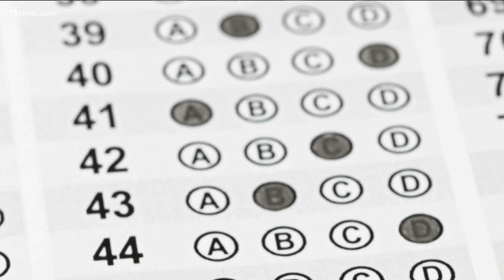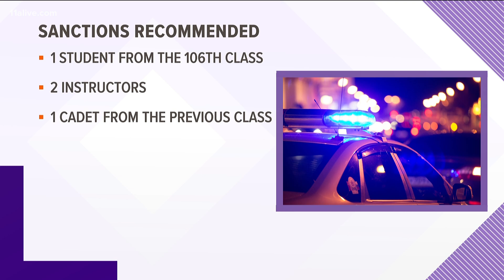Many Georgia State Patrol troopers accused in cheating scandal cleared of charges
One year and 8,000 documents later, most of the more than 30 accused troopers have been cleared of charges.